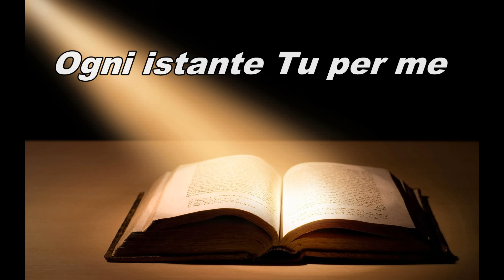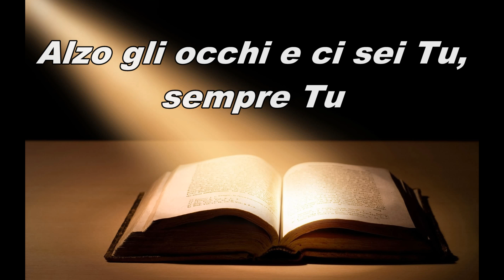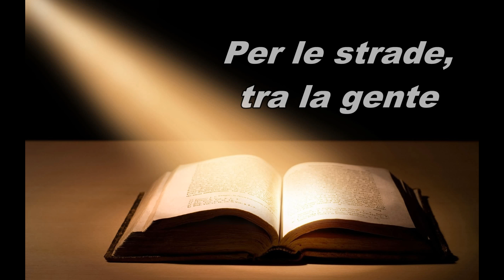Padre, musica con testo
Padre, musica con testo, meraviglioso è un brano musicale di adorazione al nostro Dio onnipotente e Signore Gesù Cristo, benedetto in eterno, amen.

Dio ti benedica.
Tarantino Giuseppe